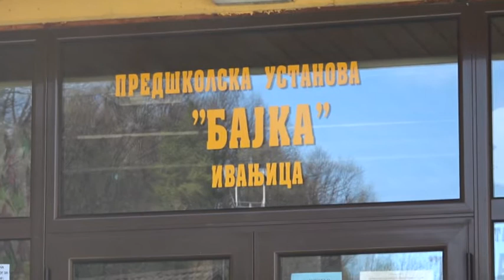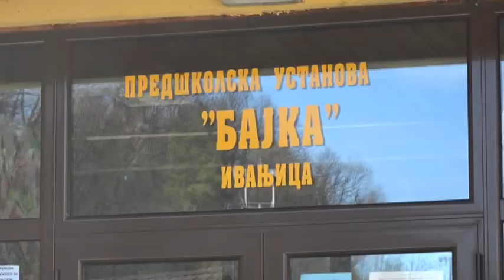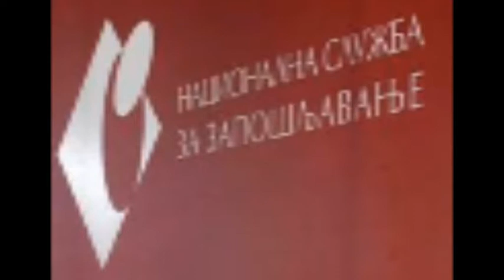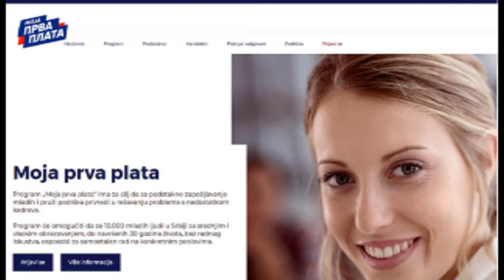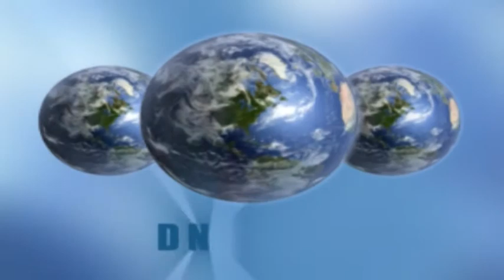Ivanjički dnevnik 07.05.2021.